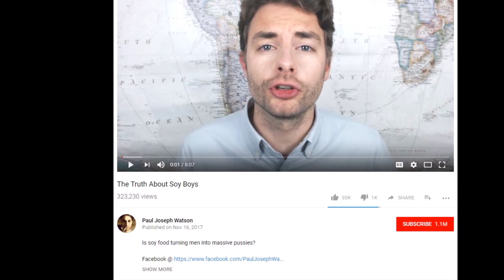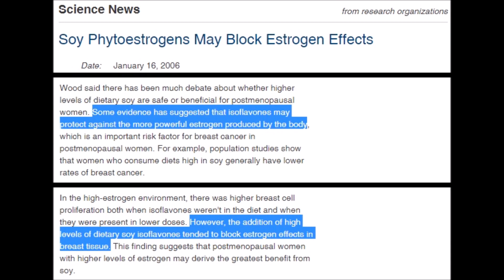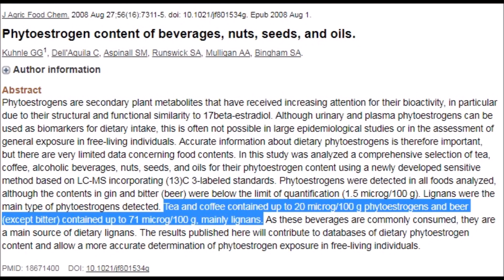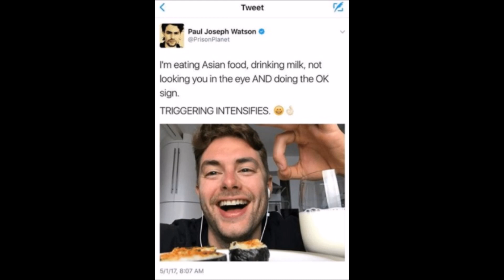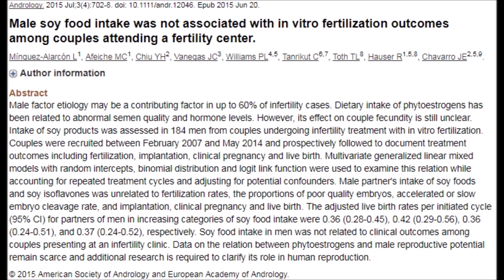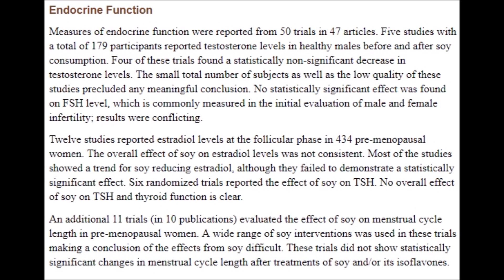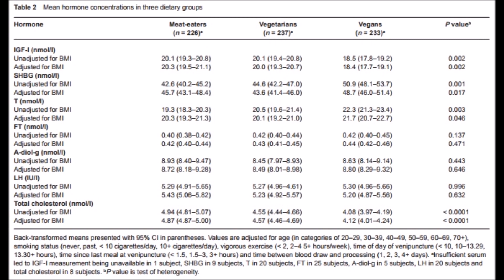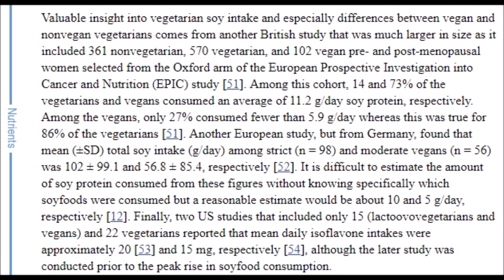Paul Joseph Watson is a Complete Idiot (Re: Soy Boys) | Cory McCarthy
TOPICS:  Cory McCarthy, Paul Joseph Watson, Alex Jones, Infowars, Soy Boy, Kaayla T. Daniel, The Naughty Nutritionist, soy, tofu, beer, coffee, phytoestrogens, isoflavones, estrogen, testosterone, Faith Goldy, Rebel Media, Alt-right, vegan, veganism, plant-based, Vegan Muscle Academy, Stronger Faster Vegan, Corey McCarthy, Vegan Gains, Jon Venus, Brian Turner

Paul Joseph Watson recently released a video titled "The Truth About Soy Boys"... and it was intellectually-retarded!

In this response I tear his video a new asshole... with science, of course!